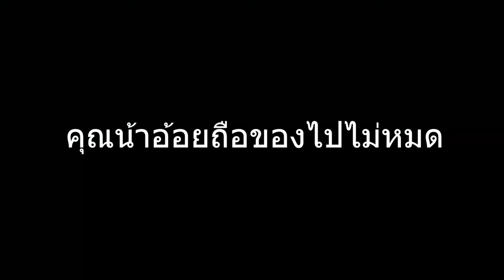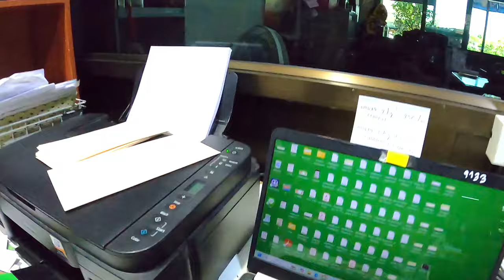8 วันก่อนถึง งานบุญมหากฐิน Vlog - บจก.โชคเพิ่มพูนเอ็กซ์ปอร์ตคอร์ปอเรชั่นจำกัด (บ้านด่าน จ.สุรินทร์)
อันนี้เป็น Vlog สบายๆ ของ MT Mew หลังจากไม่ได้ทำคลิปมานาน เเค่อยากจะบอกว่า หมิวเเค่ยุ่งเฉยๆจ้า ไม่ได้เป็นอะไร ตอนนี้เรา กำลังเตรียมงานกฐินของเฮียเสมอ(บริษัท เอส.อินวัน อินเตอร์ จำกัด) กับซ้อกาญจน์ (บริษัท โชคเพิ่มพูน เอ็กซ์ปอร์ต ) ณ ที่ร้านโชคเพิ่มพูนค้าส่งบ้านด่าน จังหวัดสุรินทร์ งานจะเริ่มวันที่ 23 ตุลาคมเดือนนี้ เเต่ยังไม่พร้อม!  พื้นปูนยังไม่ได้เท! จะทันไหมนะ!!